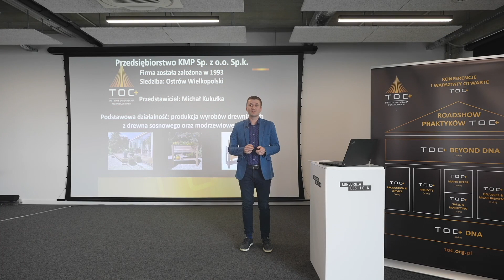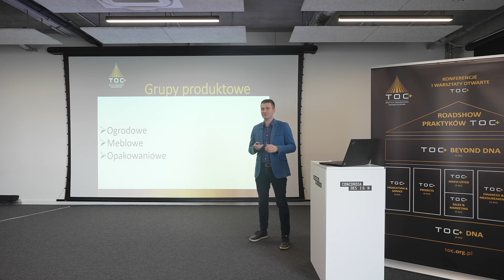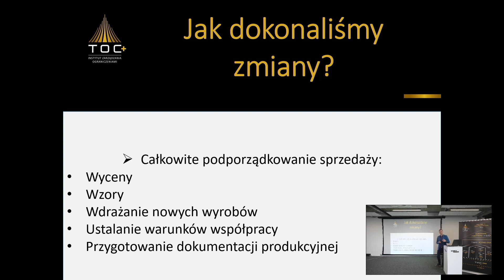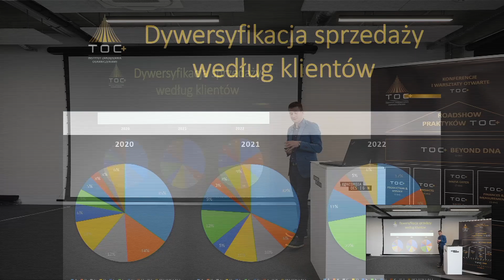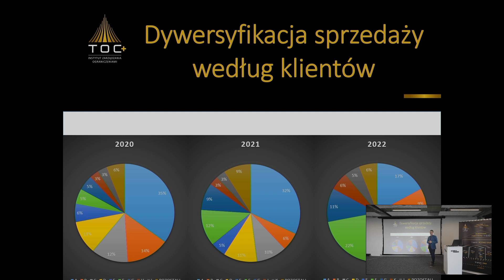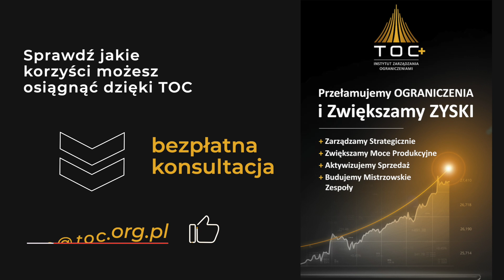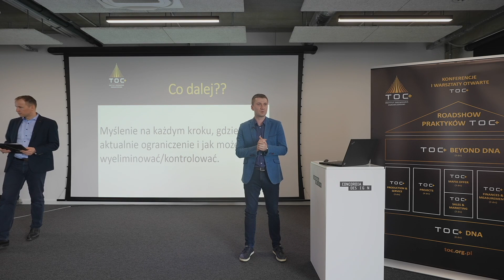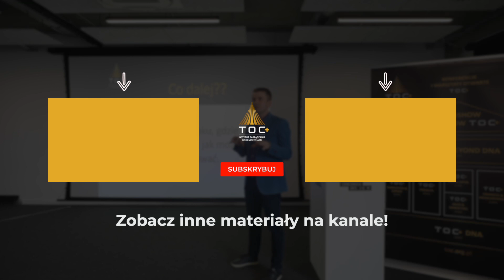Michał Kukułka Konferencja Praktyków TOC+ | 17 MARCA 2022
Prelekcja Michała Kukułki
👉Temat wystąpienia:
"Sprzedaż, produkcja, ludzie - jak dzięki TOC zarządzamy ograniczeniami?"

Wprowadzanie zmian do organizacji to proces, który wymaga sporego wysiłku całego zespołu. Michał opowiada jak to wyglądało w jego firmie, jakie uzyskał rezultaty wdrażając TOC oraz co było największym wyzwaniem w kontekście pracy nad ograniczeniami firmy.

TOC stało się filozofią firmy Michała, a firma jako całość zaczęła pracowań nad usprawnieniami swojej firmy poprzez eliminowanie ograniczeń.

Życzę Ci dnia bez ograniczeń !